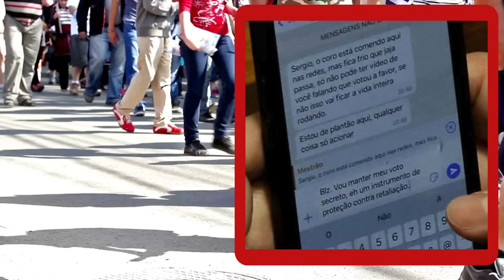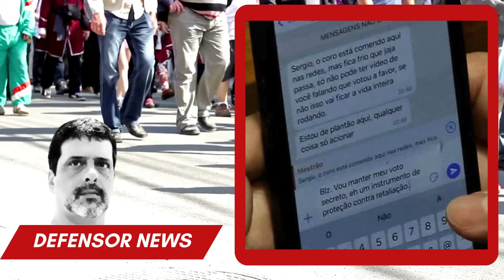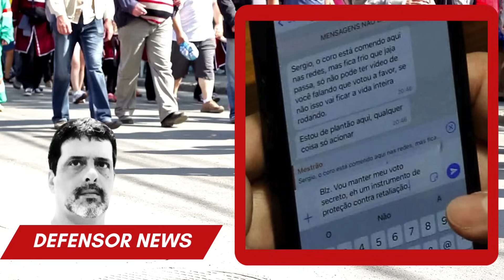|🔴|🚨|⚡| ALERTA EM BRASÍLIA. DE ONDE PARTIU ESSA IMAGEM? SÉRGIO MORO SABE? VAMOS VER!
O canal defensor News Oficial analisa todos os eventos relacionados à política no Mundo e também eventos incomuns que ocorrem no Planeta, assim como os assuntos mais importantes do Globo, para atender a necessidade da informação.